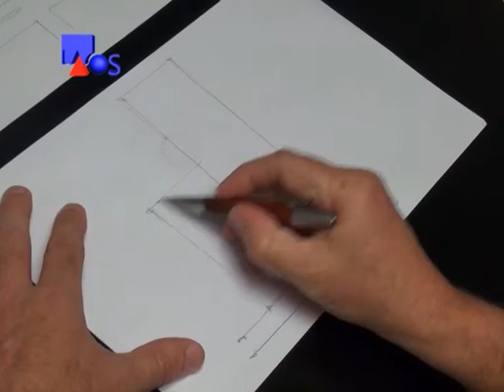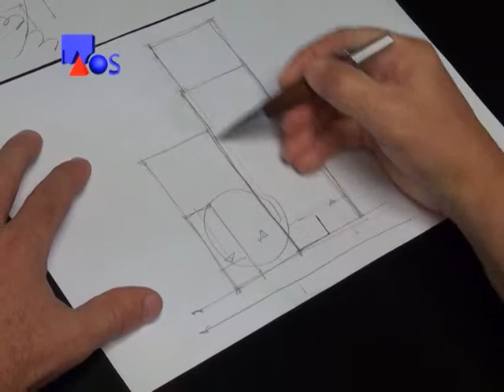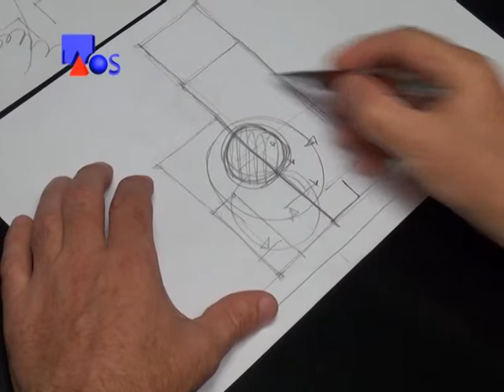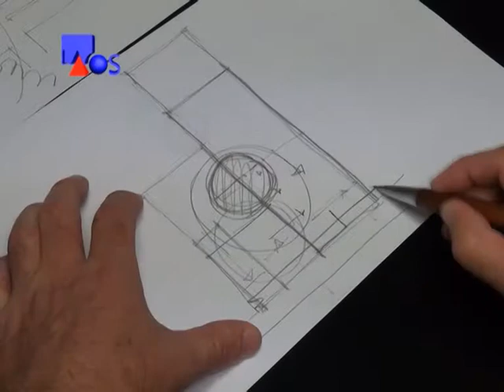La Obra Señalada 381-Arq. Osvaldo Redondo-Caja de Abogados 3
Arquitecto Osvaldo Redondo - Edificio de la Caja de seguridad social de Abogados y Procuradores - Informe 3